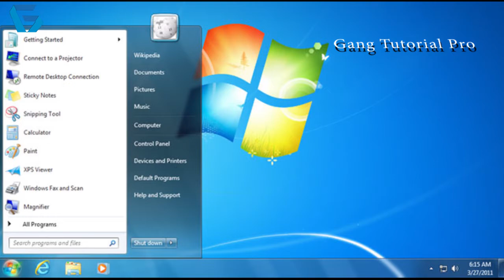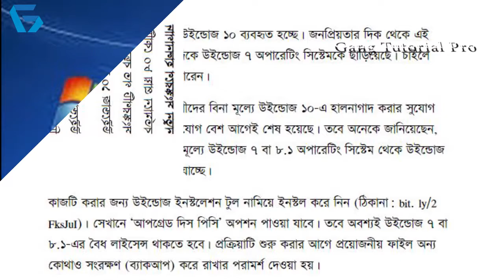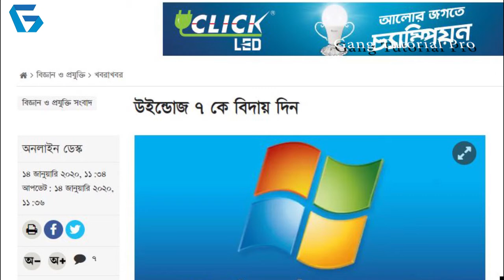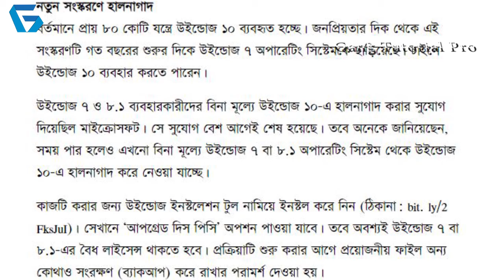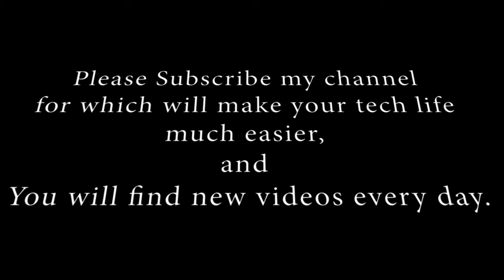Windows 7 end of support